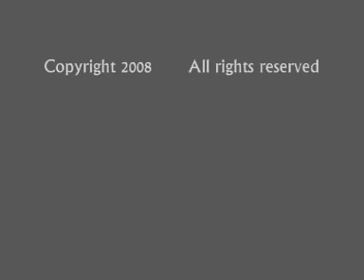John Wort Hannam's "Infantry Man"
John Wort Hannam at the 2008 NERFA conference in NY State, November.